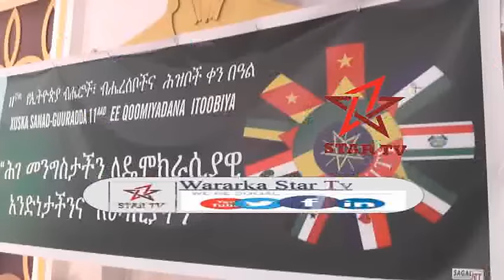DAAWO XUSKA QOOMIYAHADA DALKA ITOOBIYA OO HARGEISA SI WAYN LOOGA XUSAY